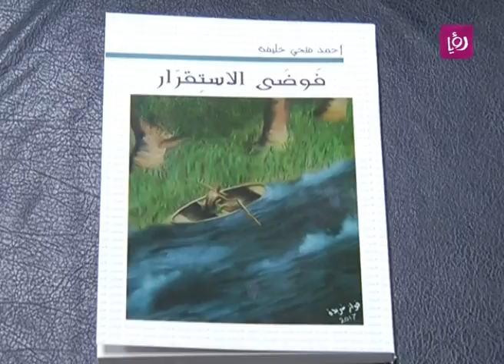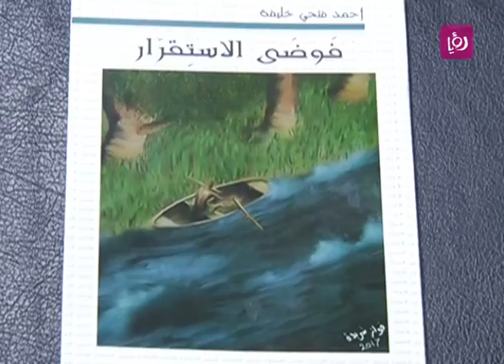اشهار كتاب فوضى الاستقرار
تقرير الزميلة آلاء أبو حمدة لبرنامج دنيا يا دنيا عن اشهار كتاب فوضى الاستقرار.